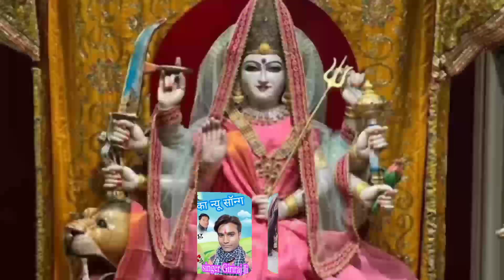सिंगर गिरिराज जी लववंशी //मां जगदंम्बा का न्यू सॉन्ग //Mahesh